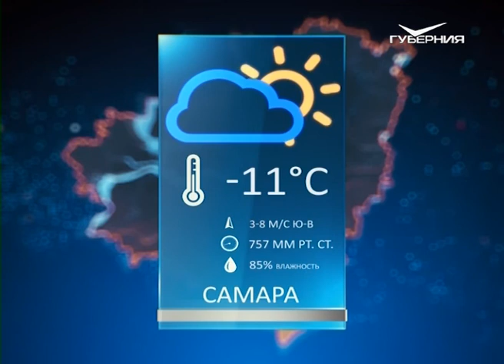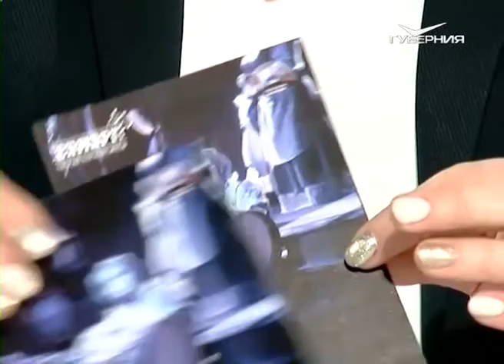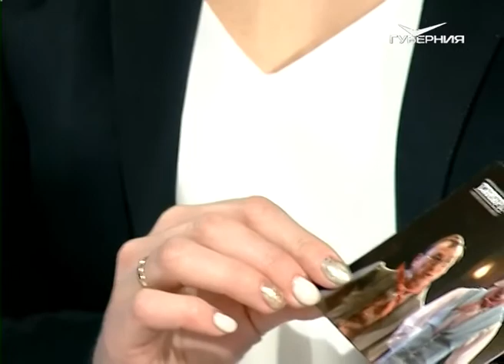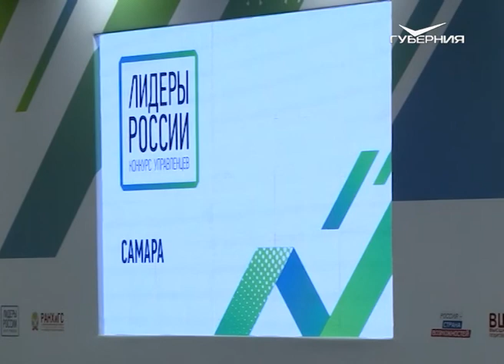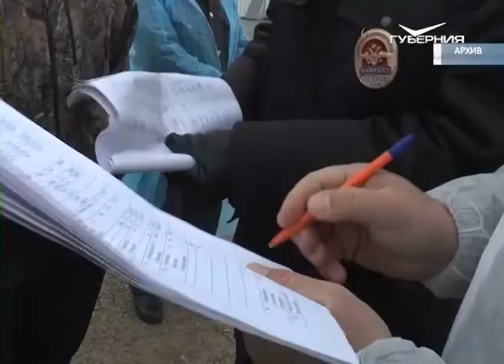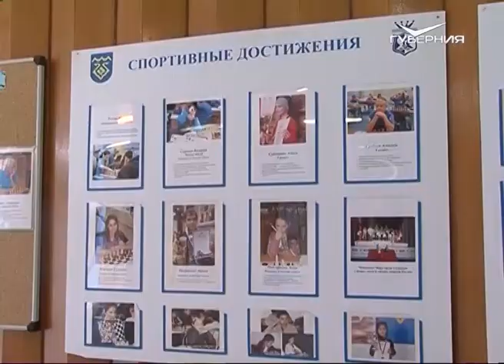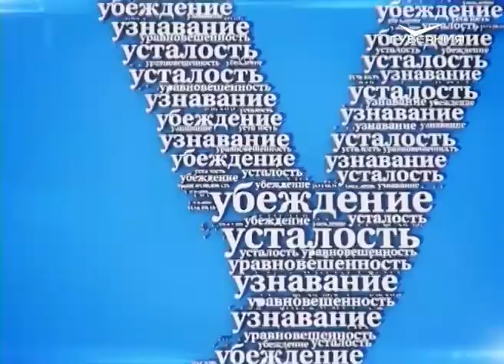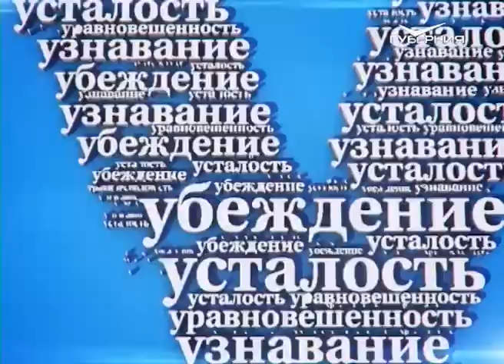Как избавиться от скуки и стресса. Утро Губернии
Не время выть на луну от скуки - время искать и находить новые умопомрачительные варианты отдыха и развлечений! Охваченные азартом утренние ведущие Саша и Илья пускаются в приключения в комнате виртуальной реальности, избавляются от стресса в "Бункере ярости" и меряются интеллектом в командных викторинах. Гости эфира делятся информацией о новых театральных проектах и победах в конкурсах красоты и таланта.